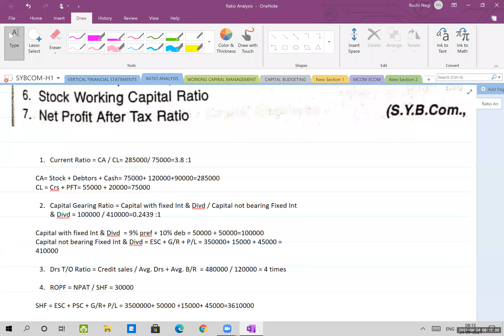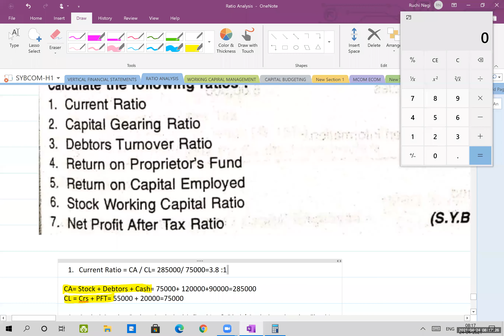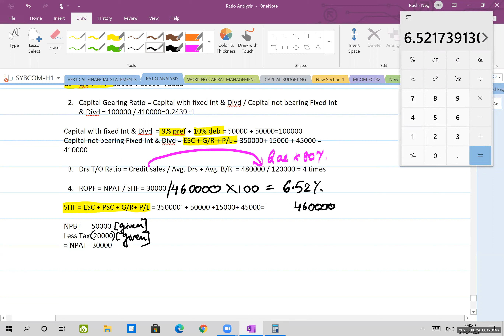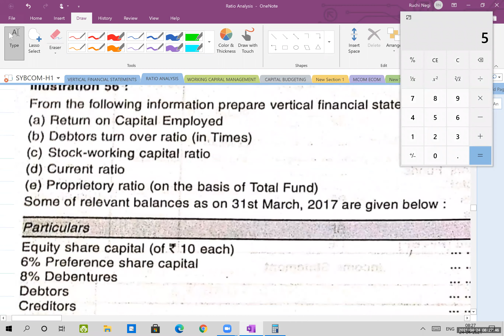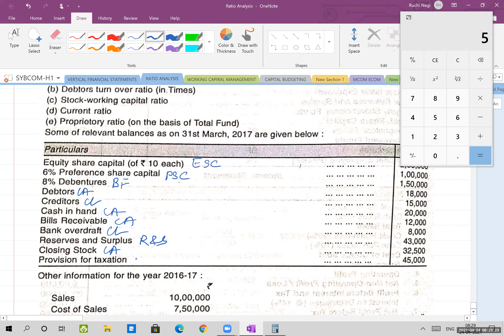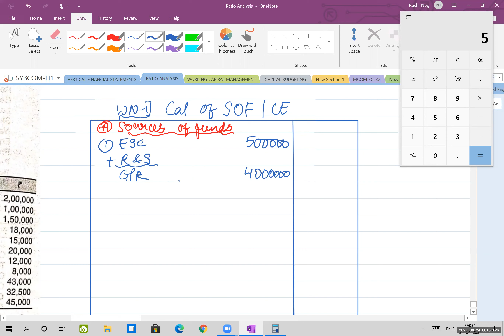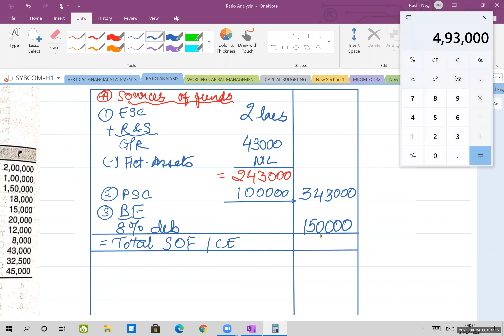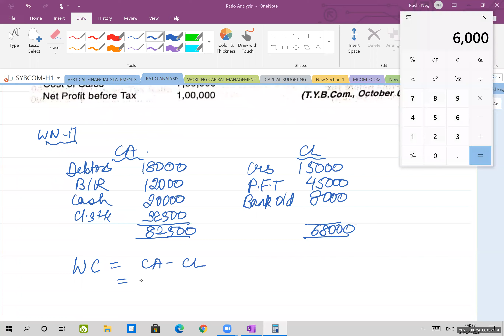II LEC-15 II SEM 3II RATIO ANALYSIS II MANAGEMENT ACCOUNTS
Ratio chapter consists of Balance sheet , Revenue, and combined ratio. It is also considered to be an important chapter from exams point of view. Happy learning!